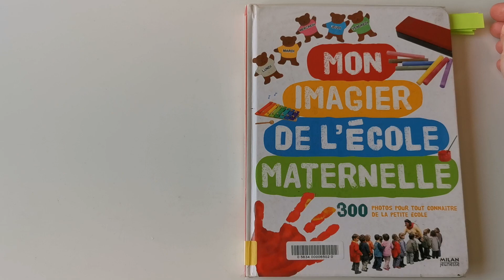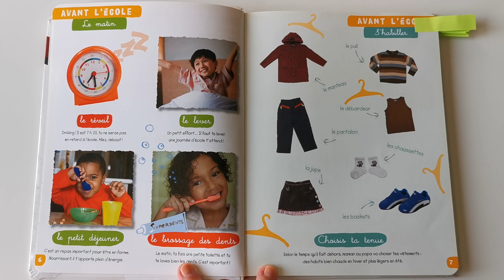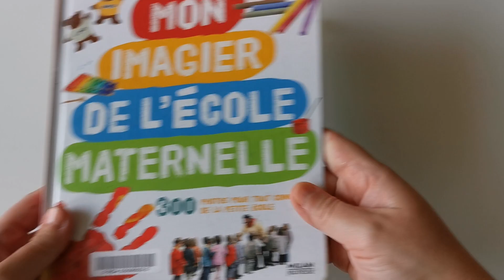MON IMAGIER DE L'ÉCOLE MATERNELLE PARTIE 1/10